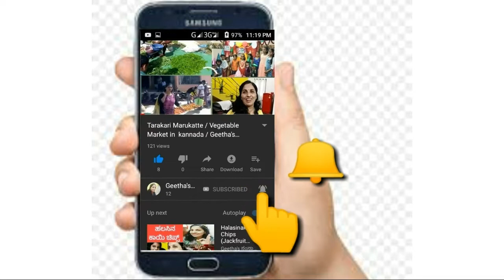ಶಿವಮೊಗ್ಗ ದಸರಾ 2019 | ಬನ್ನಿ ಮುಡಿಯುವಲ್ಲಿ ಎಲ್ಲ ದೇವರುಗಳ ಮೆರವಣಿಗೆ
Watch the video till the end